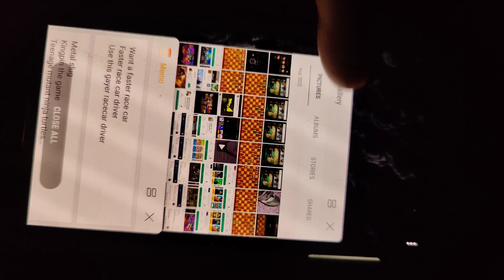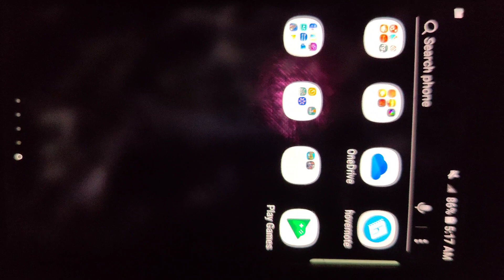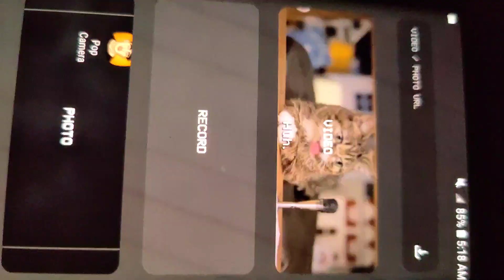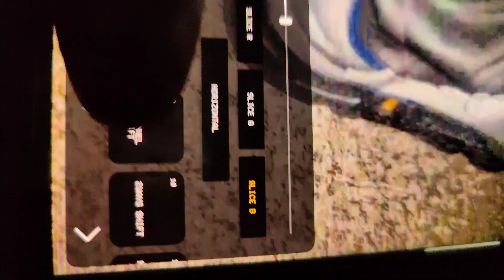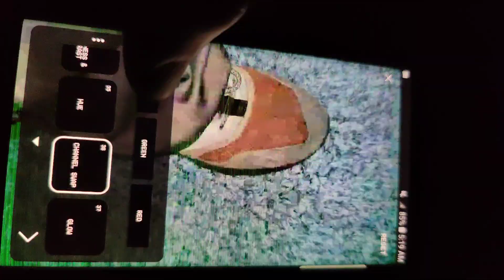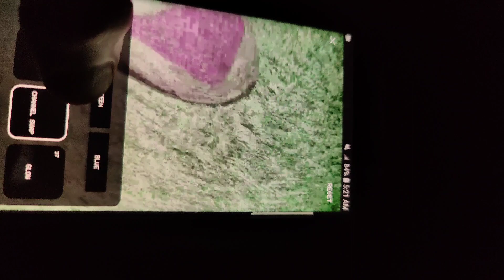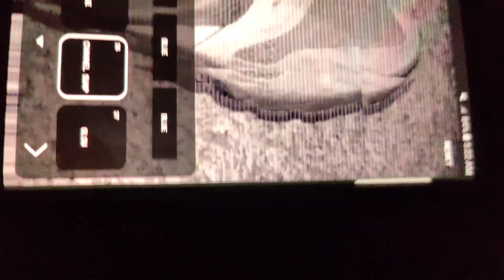September 7, 2022